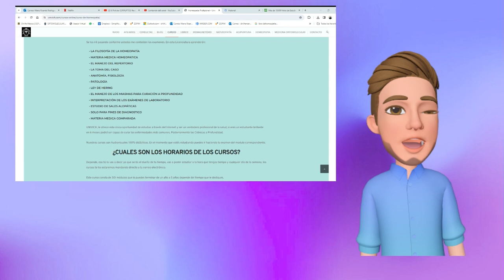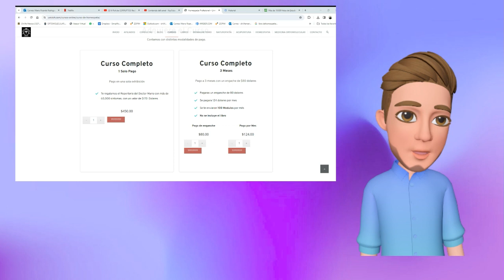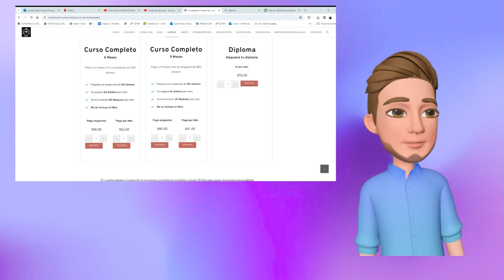Oferta del Curso de Homeopatía Profesional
En este video aprenderemos como te vamos asesor respecto a los cursos con tu asesor virtual "Ricardito" . Contácteme a mi correo electrónico o a mi WhatsApp o a los teléfonos de oficina de la Universidad Virtual de Chilife (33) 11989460 y (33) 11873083.
ESTA INFORMACION DE LA OFERTA DE 20.00 PESOS MEXICANOS POR VIDEO SOLO ESTARA VIGENTE HASTA EL 31 DE ENERO DEL 2024
Con gusto te atenderemos
Tu amigo
Dr. Mario